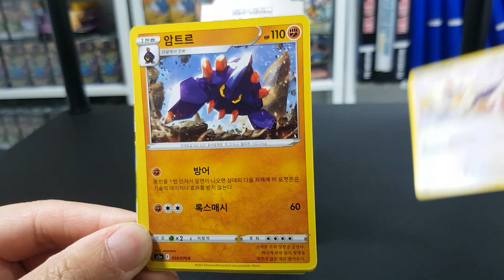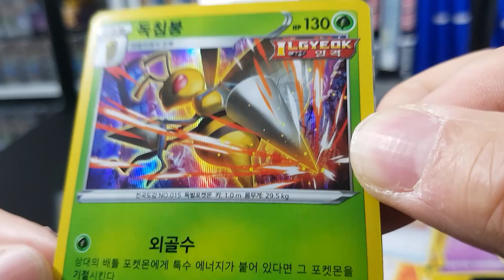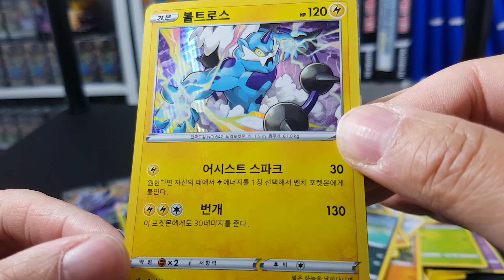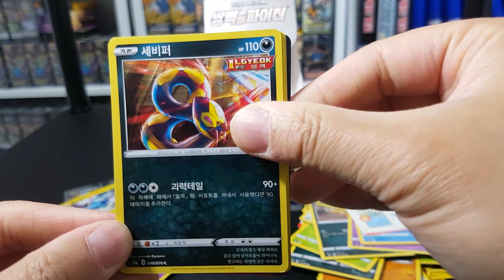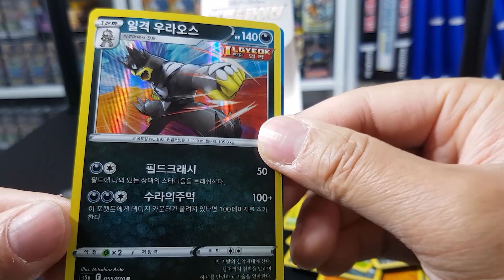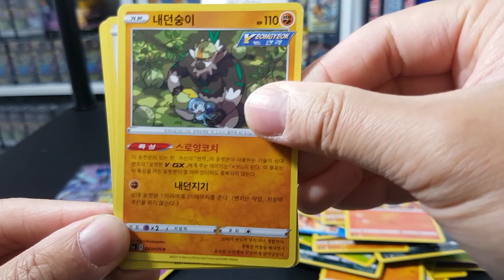문방구에 쌍벽의파이터 팩만 다 까기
문방구에 있는 포켓몬카드 소드&실드 쌍벽의 파이터 팩 개봉! Korean Pokemon Matchless Fighters booster packs Opening